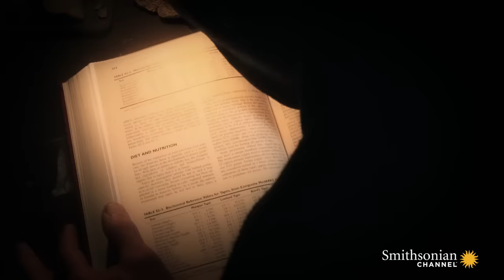What Can a Puff Adder Snake Bite Do to a Rhino?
A puff adder's bite can do serious damage, even to an animal with skin as thick as a rhino's. The photographic evidence we have is not pretty.